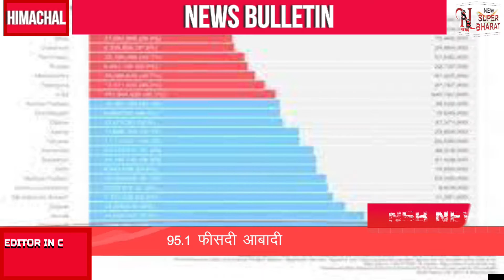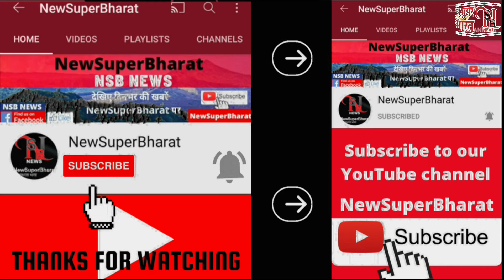27-8-2021 News || NSB NEWS || NewSuperBharat News|| Himachal News |Himachal Pradesh|Morning Bulletin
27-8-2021 News || NSB NEWS || NewSuperBharat News|| Himachal News |Himachal Pradesh|Morning Bulletin

NsbNewsBulletin |
New Super Bharat |
NewSuperBharat |
HIMACHAL NEWS UPDATE |
HimachalNewsUpdate
AajKiVisheshKhabren|
HP NEWS |
HpNews
HimachalNews |
SAMACHAR |

हिमाचल खबर
खबर हिमाचल
हिमाचल न्यूज़